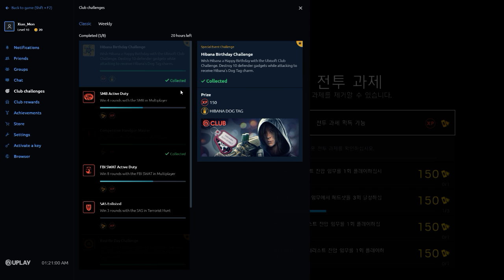예비 병력 5형제 | 레인보우식스 / RainbowSix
Ps. 그들은 강력하였다..

알고보니 예비병력은 모든 총을 사용가능한 것이였다..
(오픈한 오퍼소속만? 파츠만 못끼고)

 CPU : Intel Core i7 4790
 GPU : GeForce GTX 960
 RAM : 12GB (8G+4G)

Nvidia 제어판 설정 : 밝기 70%
Nvidia Option : brightness 70%

Antialiasing : Ultra / Others : Low
안티에일리어싱 :  최상 / 그외 최하